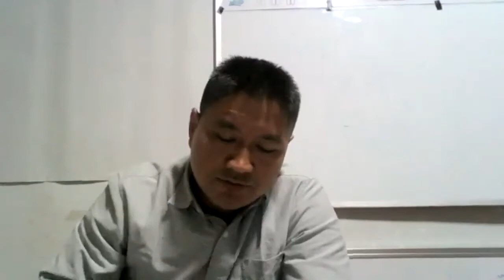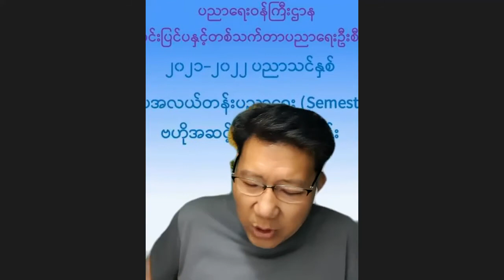The Lord's Table Meeting (Jan 3, 2022)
The Lord's Table Meeting